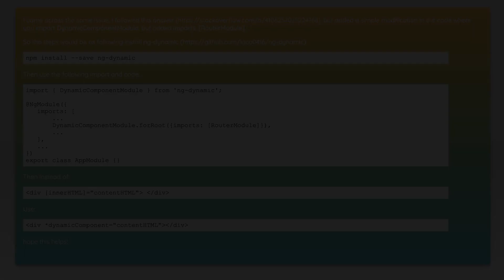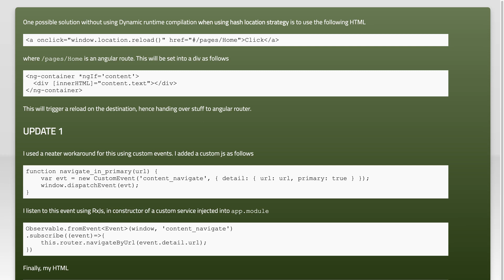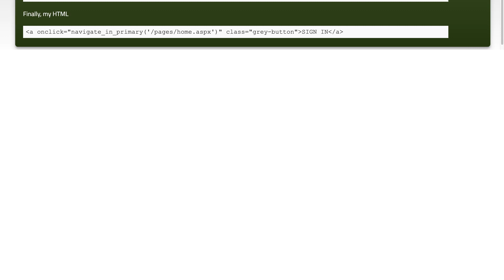Angular2 Dynamic HTML with functional RouterLink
angular: Angular2 Dynamic HTML with functional RouterLink

Related to: angular, angular2-routing, angular2-template, angular2-directives